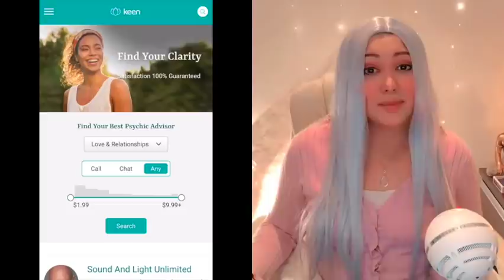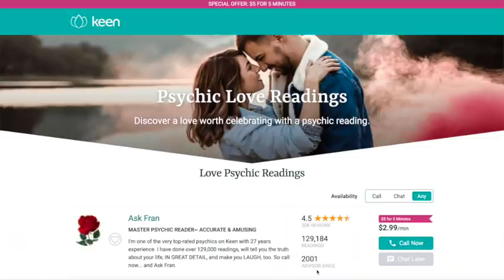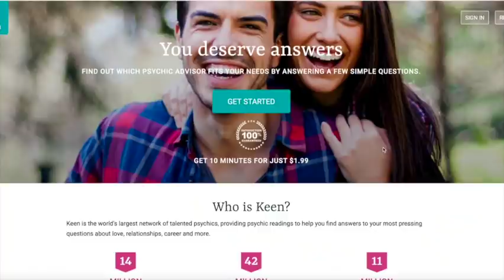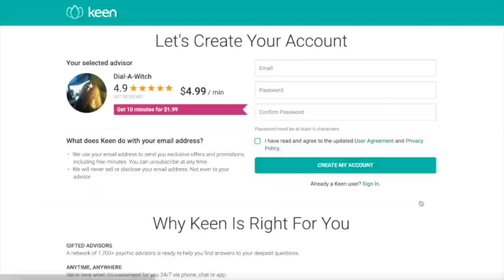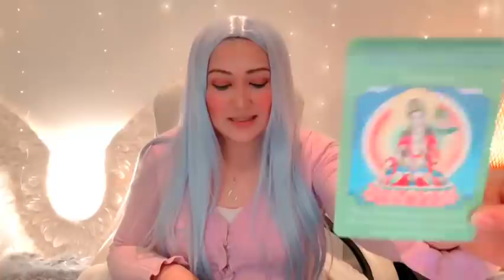Pick A Card🧚🏻 - 💜🌙November 2021 Full Moon/Lunar Eclipse Tarot Guidance🔮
Try your first 10 minutes for $1.99
I only recommend services I trust.

Timestamps
Group 1 - 04:04
Group 2 -  13:56
Group 3 -  26:29

I hope this video brings you the guidance and clarity that you need.
To leave a sacred offering / energy exchange

To book a private reading, please head over to my

For cosmic and life guidance, hop over to my instagram : Alyonna.Angelica.
Please be careful of fake/ scammer profiles. There are a few fake ones out there. Any profile less than 67k followers is not the real profile.

Alyonna Angelica